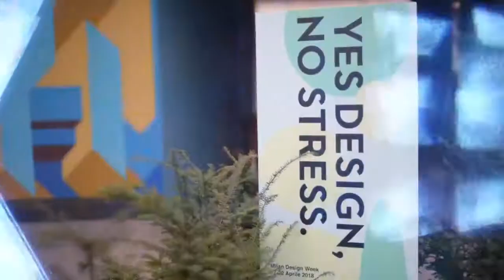fitsurf design week 2018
Demo Lesson Fitsurf